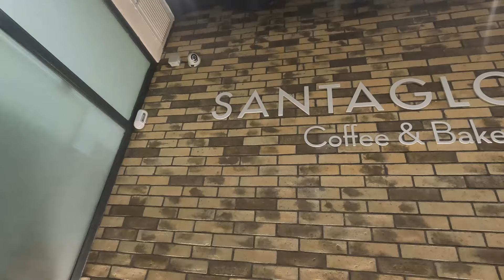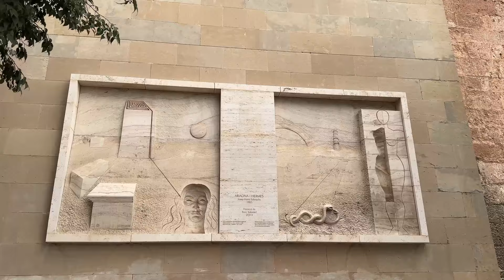Day Trip to Montserrat from Barcelona | Barcelona Travel Vlog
Day Trip to Montserrat from Barcelona

Hey there, welcome to my latest video where I take you on a day trip to Montserrat from Barcelona! Join me as I explore the stunning landscapes and rich cultural heritage of this beautiful destination.

In this video, you'll come along with me on a journey to the breathtaking Montserrat mountain range, just a short distance away from the vibrant city of Barcelona. Together, we'll navigate the picturesque winding roads leading up to the majestic Montserrat Monastery, where we'll soak in the panoramic views that will leave us speechless.

Get ready to be mesmerized by the natural beauty of Montserrat as we hike through scenic trails and uncover hidden gems along the way. From the awe-inspiring rock formations to the tranquil atmosphere, this day trip provides the perfect escape from the hustle and bustle of city life.

Join me on this unforgettable adventure as we dive into the history, culture, and spirituality of Montserrat. Whether you're a nature lover, history enthusiast, or simply seeking a peaceful retreat, this video is bound to ignite your wanderlust and inspire your next travel escapade.

Don't miss out on this captivating journey to Montserrat from Barcelona - hit the play button and let's embark on a virtual exploration together! 🌄🚶‍♂️✨

== Chapters ==
YouTube Video Chapters:

- 00:00 Introduction
- 00:55 Series Trailer
- 01:17 Morning Breakfast in Barcelona
- 01:15 Planning the Full Day Trip from Barcelona
- 02:18 Reaching to Montserrat from Barcelona
- 03:20 Drone Footage of Montserrat
- 04:49 Montserrat Monestry
- 05:39 Where to Stay in Montserrat
- 07:12 Montserrat Monestry and Basilica Cinematic
- 08:18 Is Montserrat Wroth the Trip
- 09:00 Wrap Up and Final Thoughts

GoPro 8
Gopro 9
Gopro Mic Adapter
Gorilla Pod
Insta360 One X2
Invisible Selfie Stick
Insta360 One R
Bullet Time Bundle
Sandisk Memory Card

=== About Chasing Whereabouts ===

Chasing Whereabouts currently highlights the Europe Travel Stories and tips on How to Travel Europe on Budget.

We love traveling and making cinematic videos and vlogs, which I share every weekend on YouTube.

My name is Sankalp Singh and  I am a software engineer by profession and a travel enthusiast at heart. I have been traveling, exploring and learning the culture and ethnicity in the diversity from the people across the world.

I live in Bad Homburg near Frankfurt, Hessen, Germany.

My website is also about travel experiences around top things to do, where to stay, what to eat, what all things to try and the picturesque location of the country.

Queries?

Music Attribution Ends

Video Attribution Starts

Video Attribution Ends